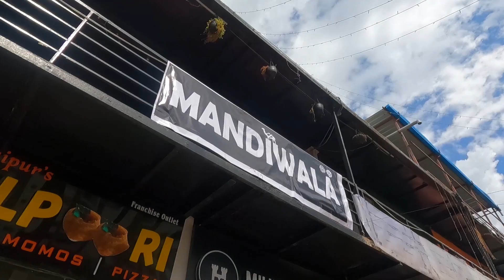Inakki oru Pudi😍 || Mandiwala 😍|| Chicken juicy Mandi😋|| Food challenge😄 || Takkunu yosi😎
Mandi was usually made from rice, meat (lamb, camel, goat or chicken), and a mixture of spices called hawaij. The main technique that differentiates mandi from other meat dishes is that the meat is cooked in the tannour.❤️Mandiwala : FC8G+J56, Patel Nagar, Moosapet, Hyderabad, Telangana 500018